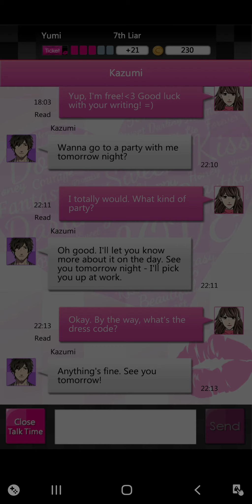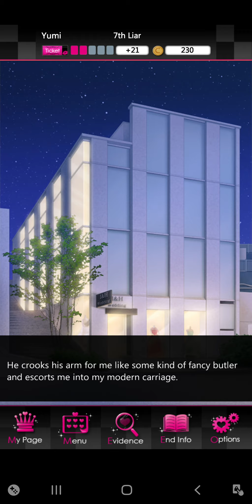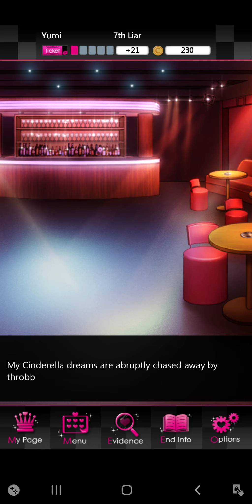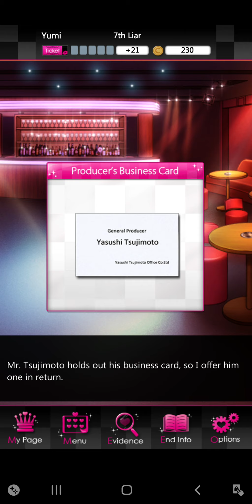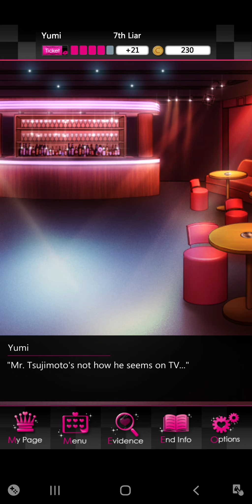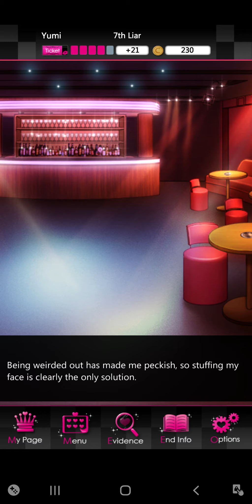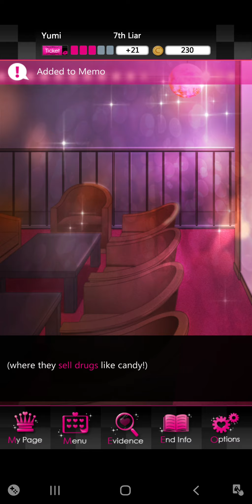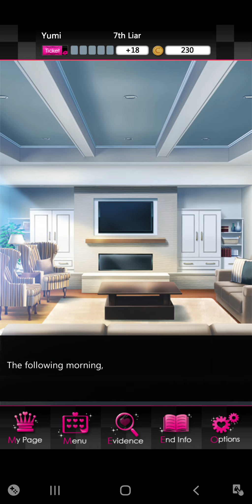Liar! Uncover the truth Otome Game - Liar 7 - Part 3 - Kazumi